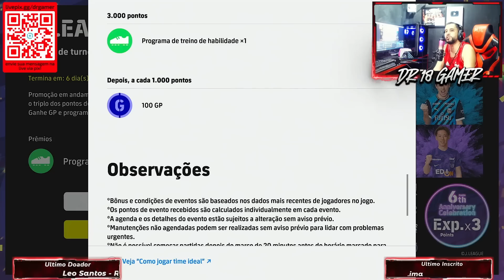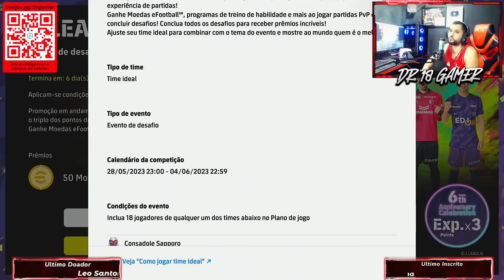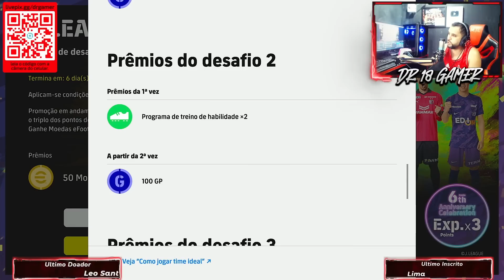🚨🔥 OS CRAQUES DA PREMIER LEAGUE E DO ARSENAL CHEGARAM | ATUALIZAÇÃO DO DOMINGO | EFOOTBALL 2023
Os craques do Arsenal chegaram no efootball 2023, as feras do Arsenal da Inglaterra  chegaram no dream team.